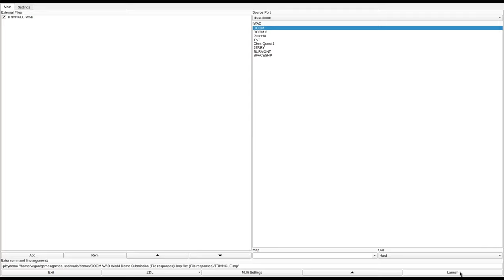DOOM 1 - TRIANGLE.WAD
called "TRIANGLE.WAD ver 1.2" in the /idgames FTP.
created by Alex Siegel on August 19th, 1994.
from the .txt file included with the WAD:
"Deathmatch wad. Small, intense. Lot's of little gadgets and holes to have fun in. Layout is based on a giant triangle, with many other polygons thrown in. This wad is perfect for two person combat."